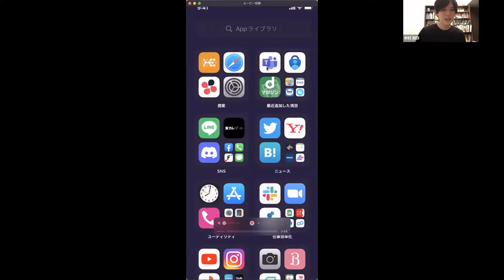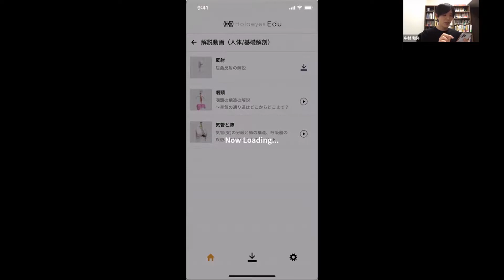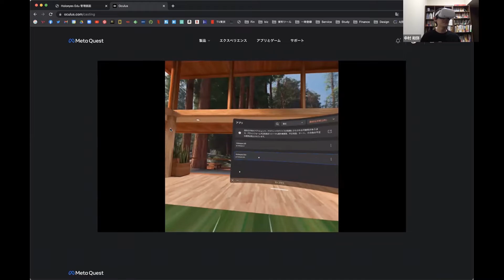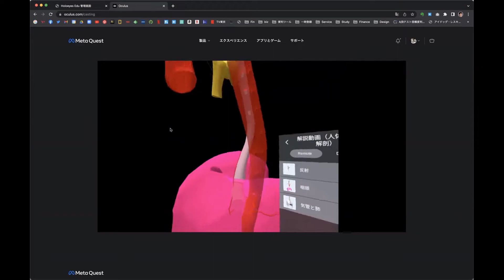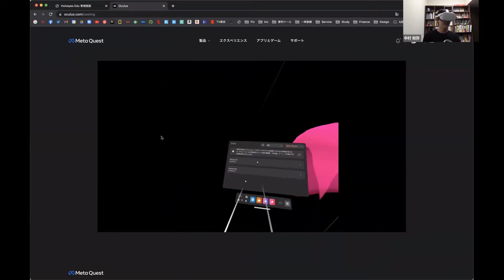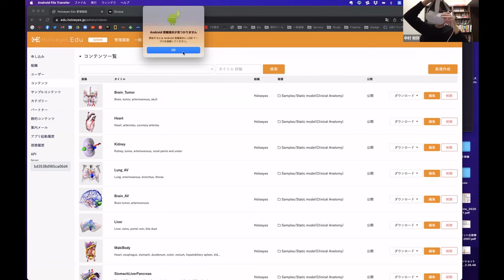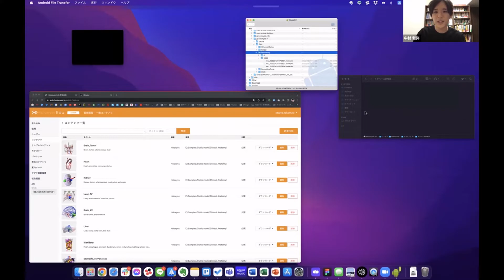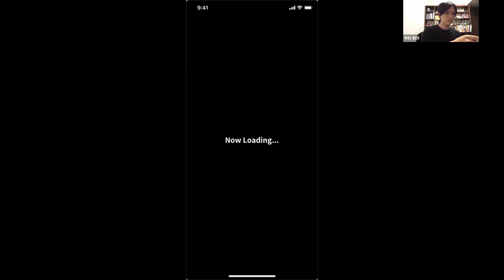『Holoeyes Edu 待望の VR デバイス対応のお知らせ』中村和弥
【第2回 医療XRメタバース研究会】

『Holoeyes Edu 待望の VR デバイス対応のお知らせ』
中村和弥　Holoeyes Edu 事業責任者

【Holoeyes Online User Meeting  Vol. 25】
Recording: Zoom
Date: April 20, 2022